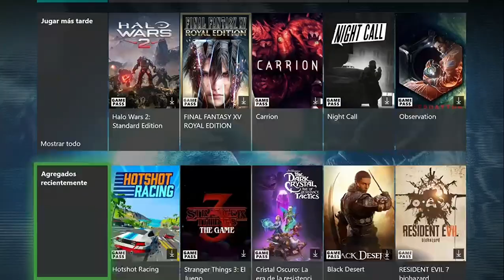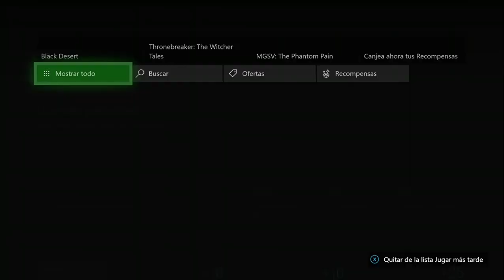XBOX GAME PASS - TODO EL CATÁLOGO (DESDE 16 DE SEPTIEMBRE 2020)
Siento la tardanza, en esta ocasión subo el catálogo de Xbox Game Pass a partir de la segunda quincena del mes de septiembre.

ACTUALIZACIÓN
Aquí tenéis el enlace al nuevo catálogo, a día 1 de octubre. ¡Entra Doom Eternal!